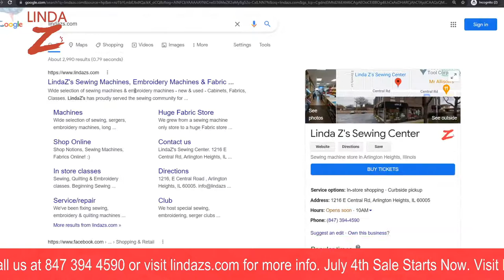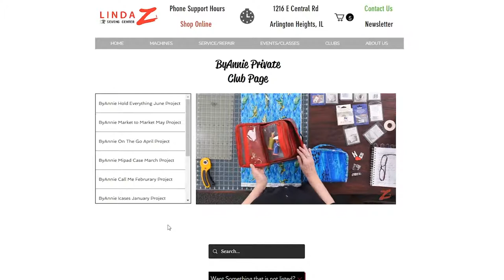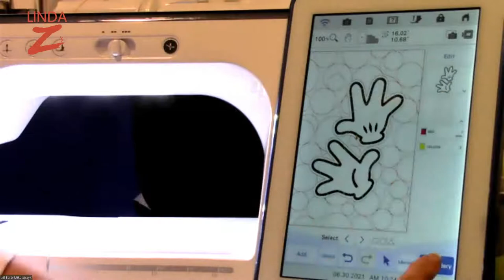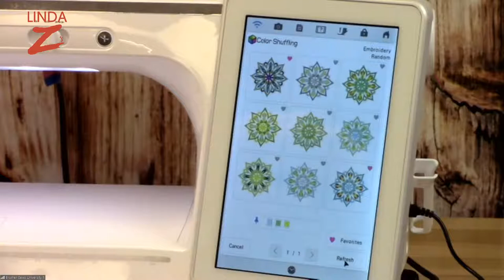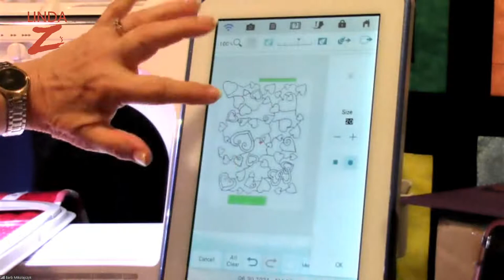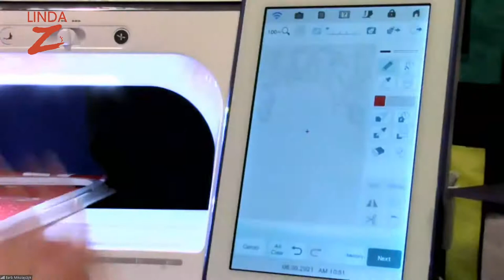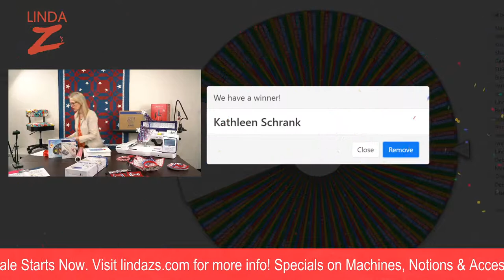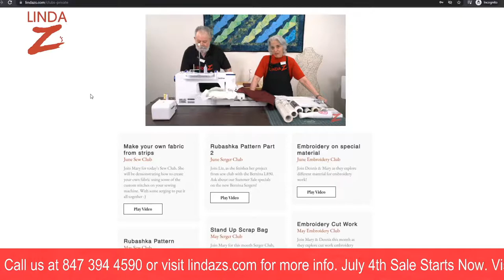Brother July 4th Sale Presentation On Embroidery Machines - Replay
Tune in tmrw for a live broadcast highlighting awesome features brother embroidery machines have to offer.